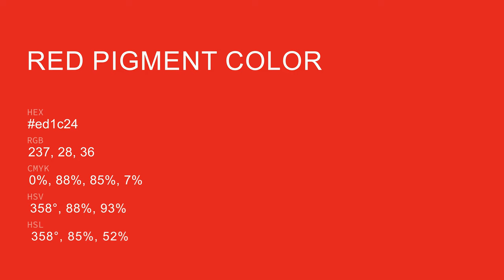Red Pigment color ed1c24 hex Cool Red color ed1c24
What color is Red Pigment ? ed1c24 hex, Cool Red color ed1c24

Hex ed1c24 Color Code is also known as Red Pigment color

Hex ed1c24 Color code in RGB color code model is created after adding 92.94% red color, 10.98% green color and 14.12% blue color.
Hex ed1c24 Color code in CMYK color (process color) code model is generated after subtraction of 0% cyan, 88% magenta, 85% yellow, 07% black.